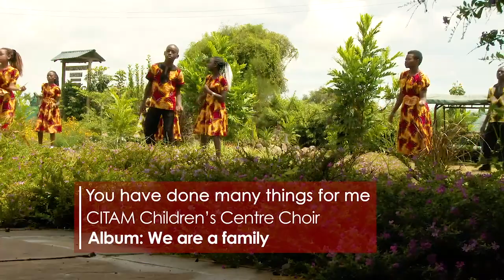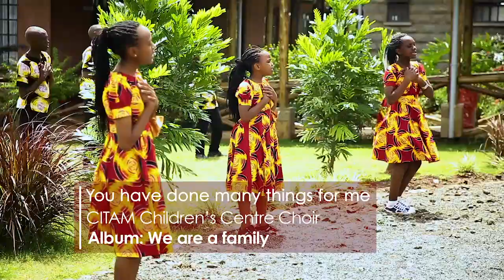CBS KIDS SERVICE | EASTER SUNDAY